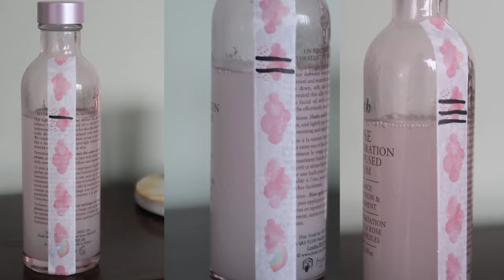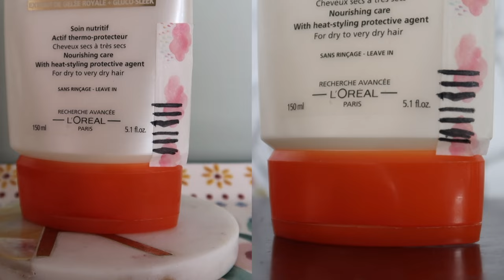2023 PROJECT PAN FINALE | Rose Keats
I'm finally caught up - todays video is the finale of my 2023 project10pan - where we see where we've ended up with the last products that were still hanging on for the end.